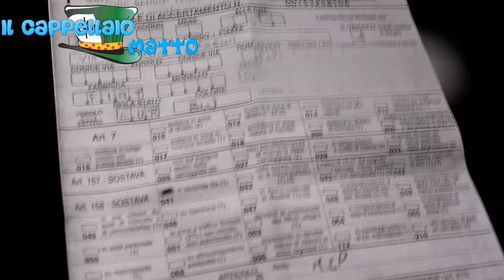Prank To Aprilia 2 - Scherzo Epico - Multa finta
Stavolta sono stato cattivo. Ho messo una multa finta dal valore di 136 € al mio amico Massimetto che non l'ha presa molto bene. Video abbastanza corto perché si stava alterando abbastanza.

Se volete supportarmi (drogati) e sopportarmi (non state bene) mettete un mi piace al video (vi ho appena rapito la famiglia) e condividetelo (dappertutto mi raccomando). Se popo popo non siete stronzi iscrivetevi pure e se non avete niente da fare (sicuro non avete niente da fare la vostra vita fa schifo) commentate pure tanto (non) vi rispondo!!!
Grazie per il vostro aiuto :D